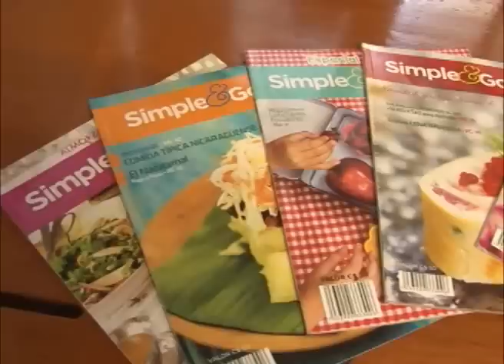Los nuevos Chefs: Una nueva generación irrumpe en la gastronomía nacional